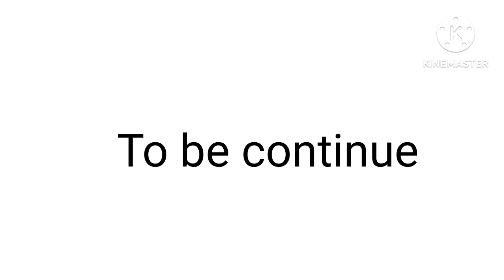A gya cricket khalna 🤩!! chat kha liya fouji sabb ka sath 😱